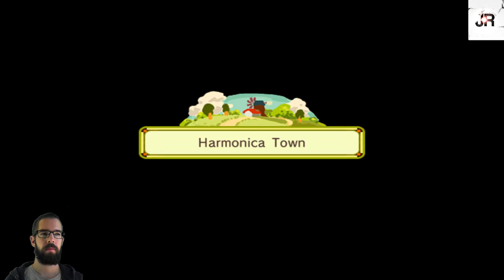Harvest Moon: Animal Parade P59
Playing Harvest Moon: Animal Parade!